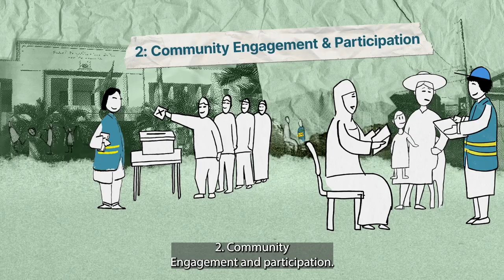CCCM Explainer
Every year, millions of people around the world are forced from their homes due to the effects of conflict, or disaster.

Many of these people find themselves internally displaced into different types of sites, planned camps, spontaneous settlements, collective centers and evacuation centers.

This video explains how Camp Coordination and Camp Management (CCCM) services ensure fair and dignified access to assistance, information and protection to those displaced in all types of sites and camps.